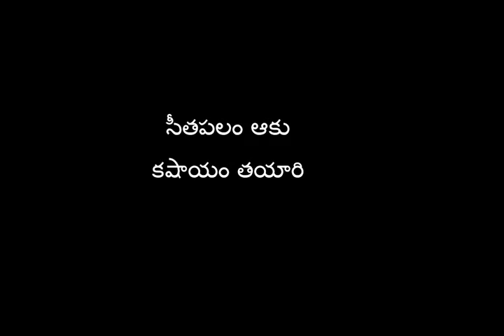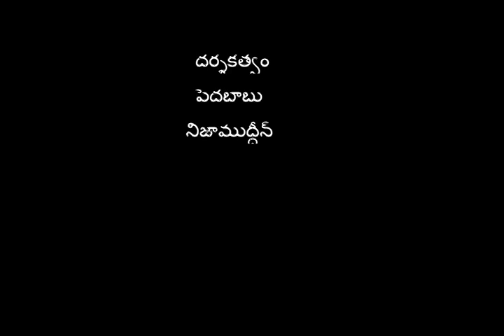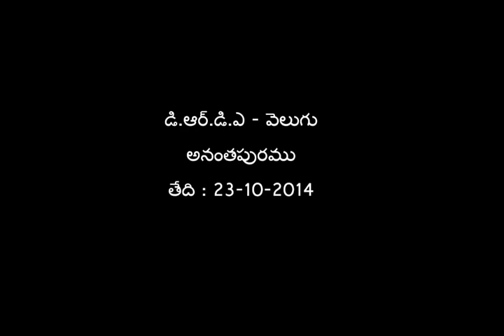Seethapala aakula Kashayam _ SERP-CMSA _ Digital Green _Ananthpur _Digital Green_A.P.